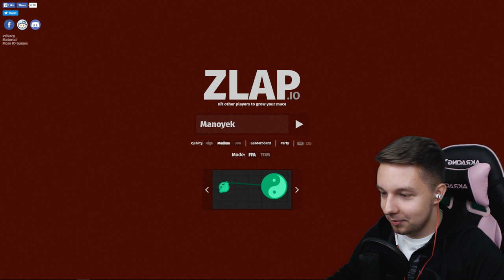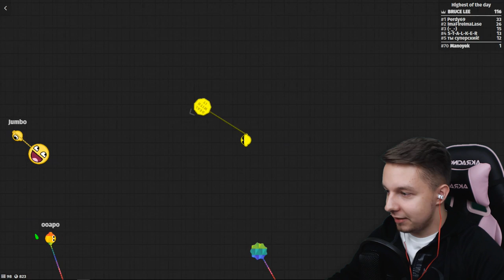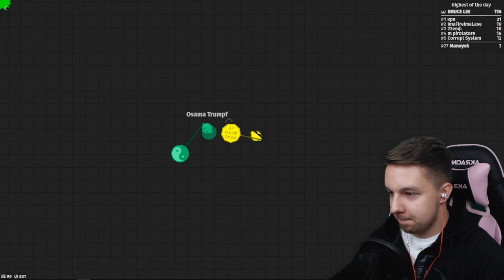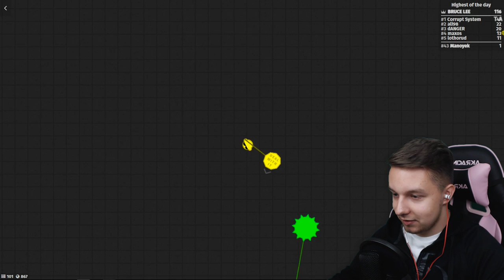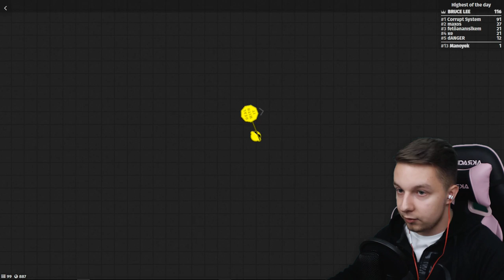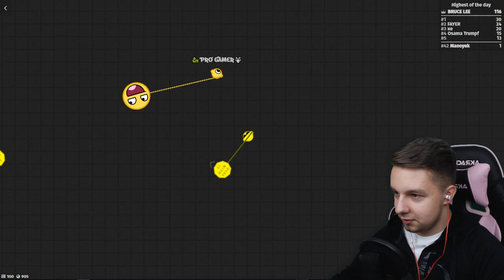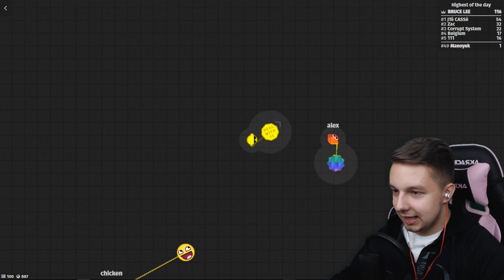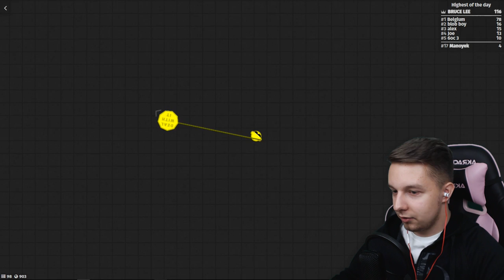NOWA NAJLEPSZA GRA .IO?!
Siemanemaneczko! Dziś zagramy sobie w nową i całkiem fajną grę .io, zapraszam! :D

►Śledź mnie!